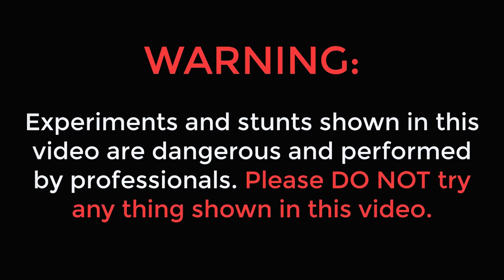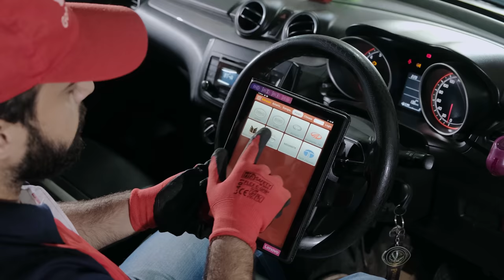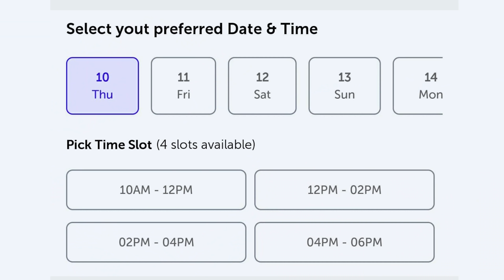We Made 2 Storey Car | गाड़ी के ऊपर गाड़ी | Will It Run or Not?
Hello guys, is video me humne 2 cars ko jodkar 2 story car banayi hai.